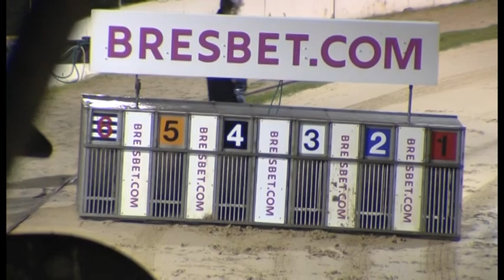Greyhound 2022. 05.12.2022 Trial 9